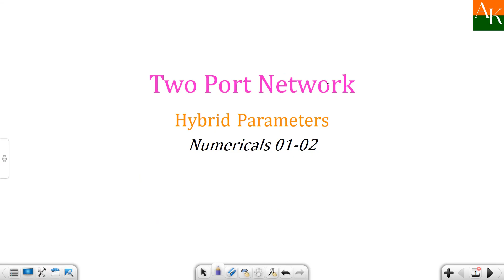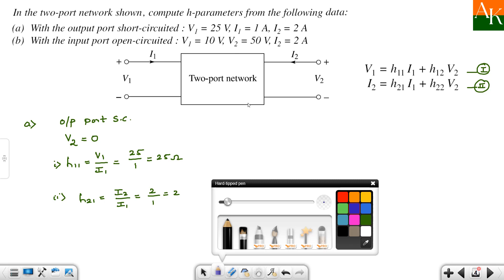Lecture 115 Hybrid parameters (Numerical 01-02)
This video lecture explains the calculation of Hybrid parameters of two port network. Numerical on circuits containing 3 meshes is explained and solved. The procedure to solve the numerical in easy way is explained.